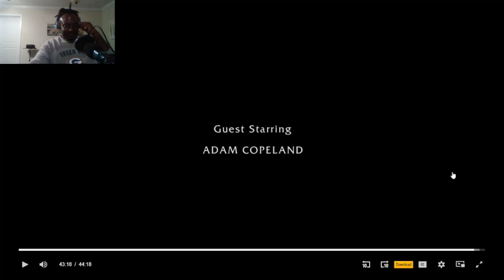Would You Kill Your Kid to Protect Another - Vikings (REACTION!!!) | FekyFit World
In this video, reacting to Vikings season 5 episode 15 & 16. The Queen's mother was faced with a difficult predicament where one child is conspiring to overthrow the other son. And how she dealt with the problem will shock you.